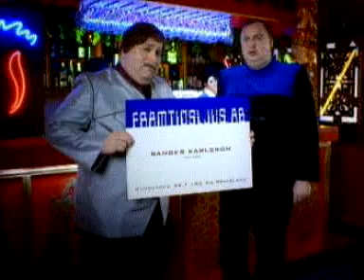Reklam Canon Mr Jim (Som Vanligt i Framtiden)